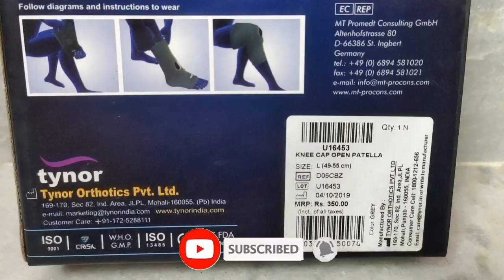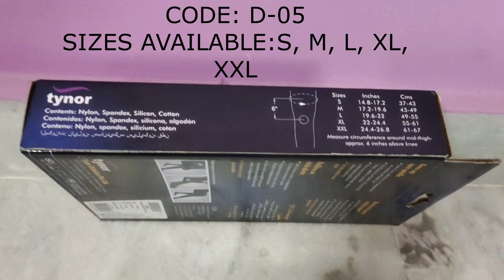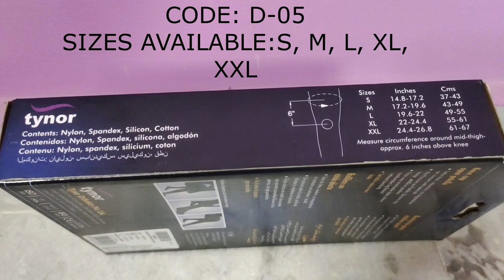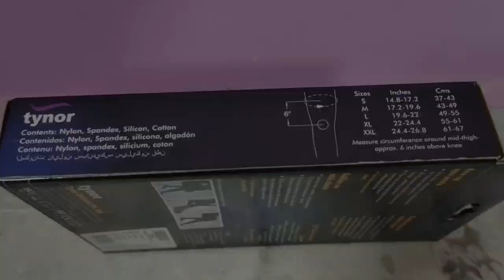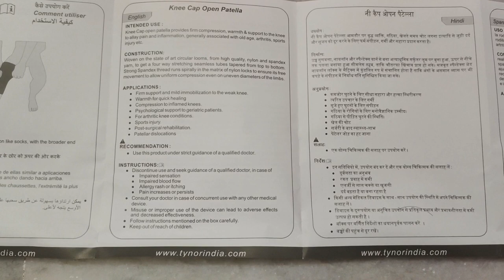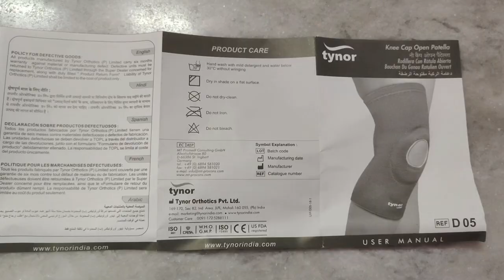Knee Cap Open Patella | For firm compression, warmth & support to the knee | Tynor | Unboxing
Knee Cap Open Patella Tynor

Code: D-05
Sizes Available: S, M, L, XL, XXL

FEATURES
Provides effective support and compression to knee by use of four way stretchable tubular fabric.

Anterior patellar opening relieves patellar pressure and positions the patella. It helps in compressing and supporting patellar tendon.

Bi layered construction to provide effective performance and enchanced comfort in all weather conditions.

Q. Why required Knee Cap Open Patella?
Ans. Knee Cap Open Patella provides firm compression, warmth & support to the knee to allay pain and inflammation, generally associated with old age, arthritis, sports injury etc.